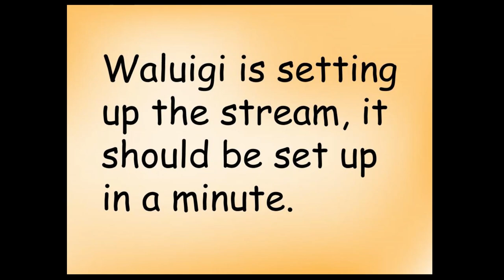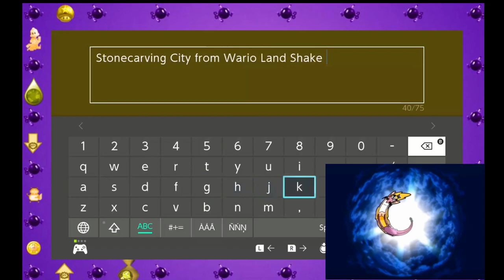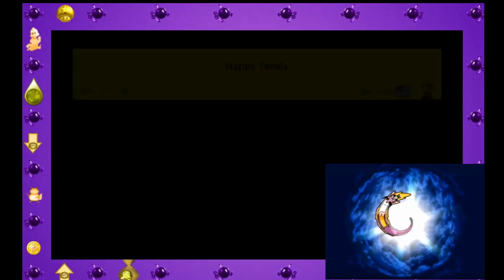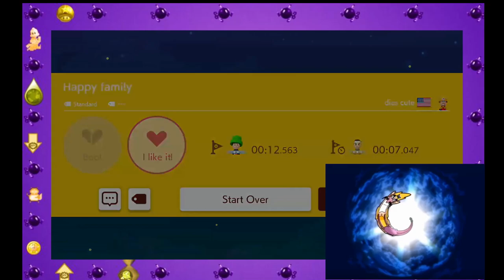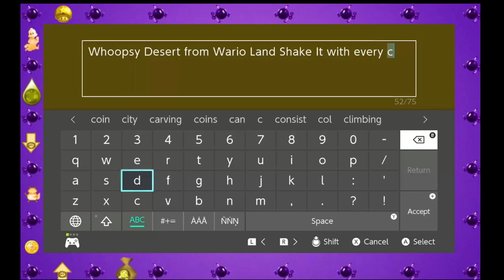Wario Land Make It stream 2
This is just a small little series I wanted to start, its not taking another series spot.